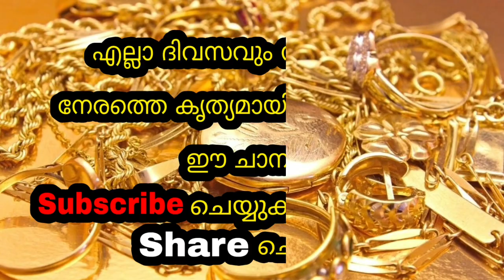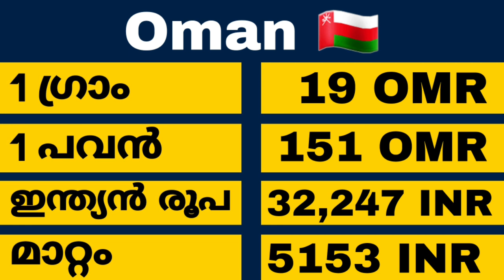Today goldrate | 14/10/2022 | ഇന്നത്തെ സ്വർണവില |kerala gold rate today |gold price